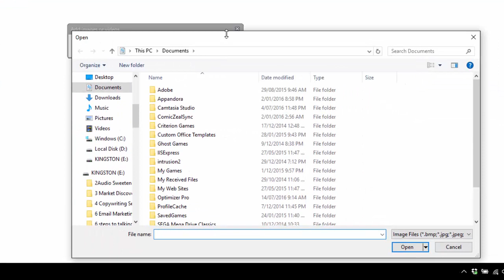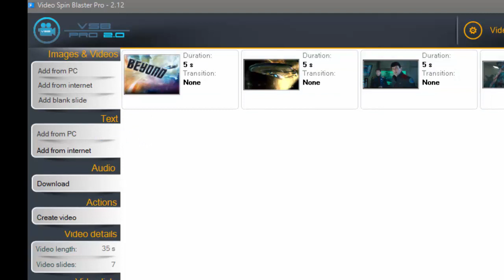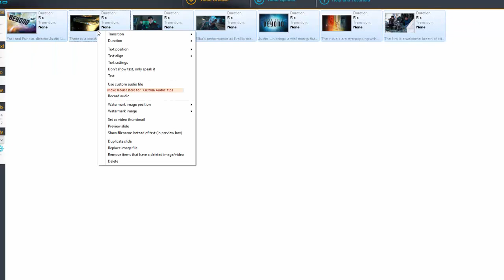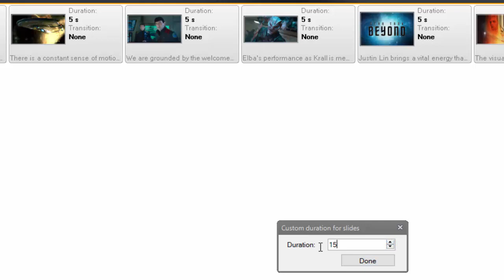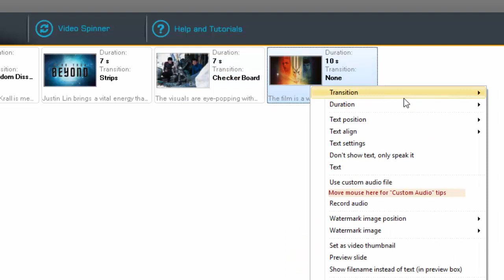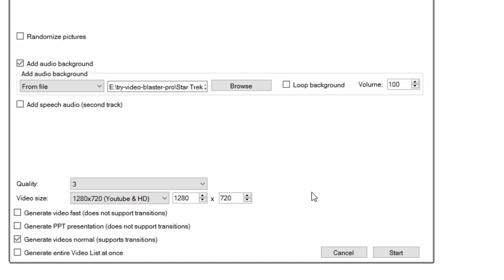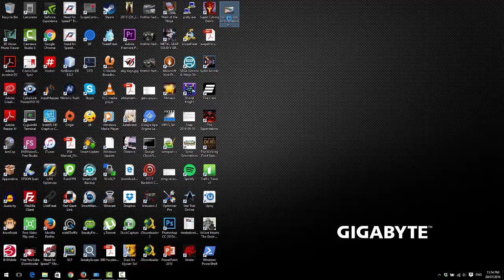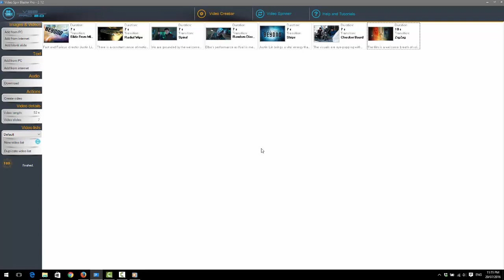video spin blaster pro demo